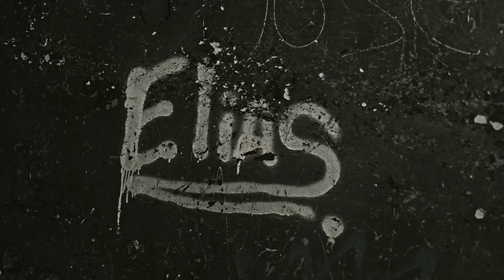VALENTINO GRM - GREMIO FT. JEYSON x SMILE BEATS (OFFICIAL VIDEO)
$hortBoss ENT & GRM Records Presentan:
(GREMIO VIDEO OFICIAL)

VIDEO DIRECTOR - CARLOS SIMITI & BOLIVAR RODRIGUEZ
Produced By Smile Beats.

Disponible en todas las plataformas digitales VALENTINO GRM!

GRM Records/ $hortBoss ENT.